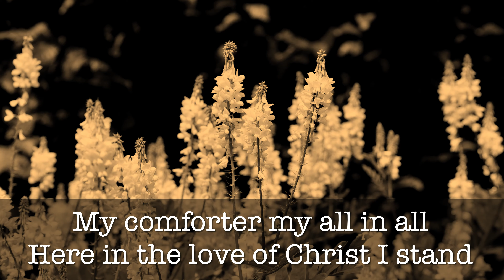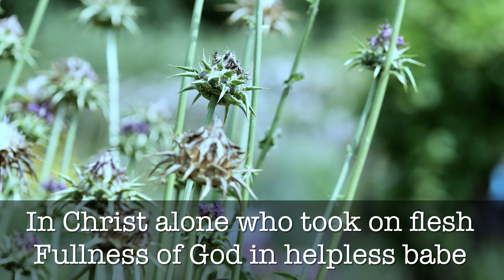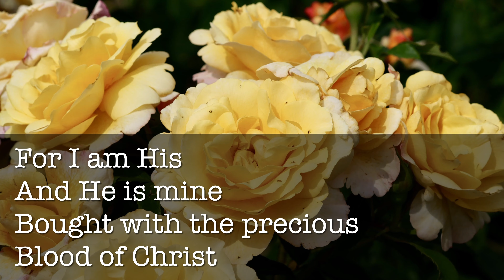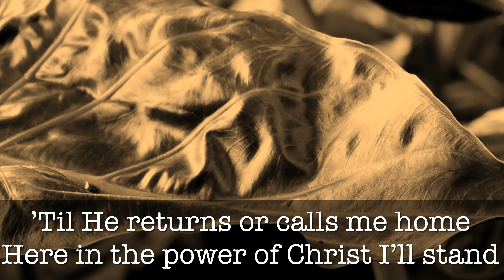In Christ Alone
The well known Townend/Getty song performed 'live'
Central Methodist Church Launceston Cornwall
Praise&Learning Sunday 18th June 2023
blessings Susie Maureen Trevor and Mike